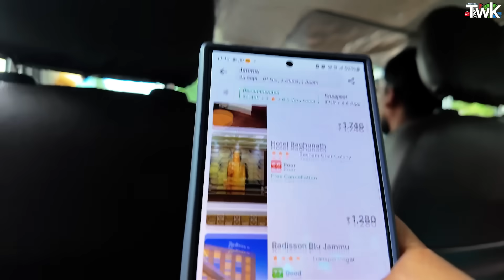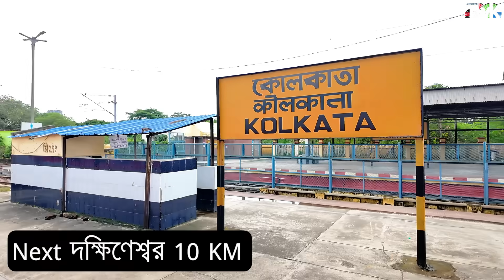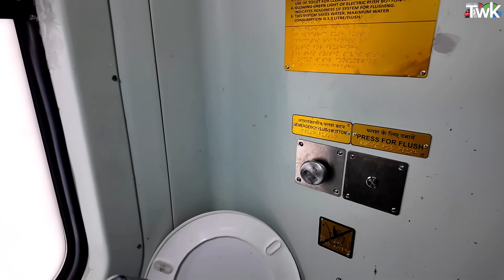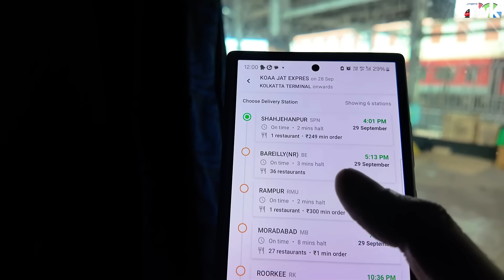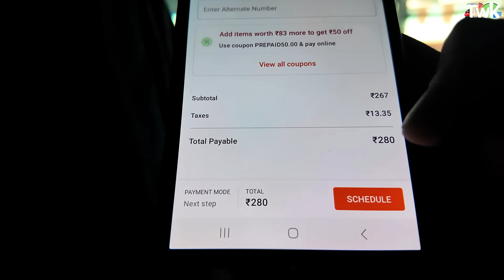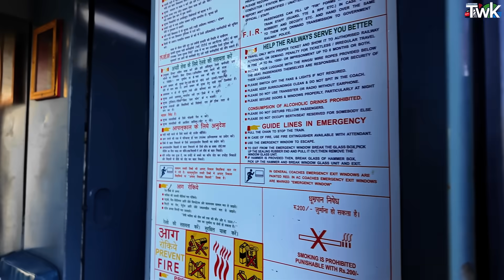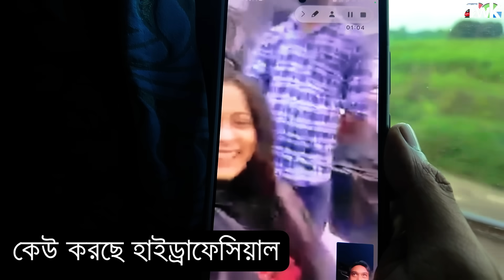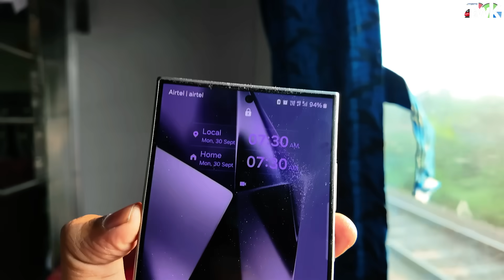কলকাতা থেকে কাশ্মীর || জম্মুতাওয়াই এক্সপ্রেস || Jammu tawi express || kolkata to kashmir tour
👉Contact With Me -
📌এই পর্বে আমার খরচ -
Train Ticket - 2450 (KOAA - JAT)
BPC - SDAH - 359
Cancle - 88
Train Food - 610
Trasnport - 250
Total - 3,757